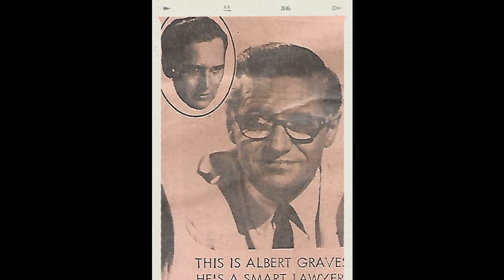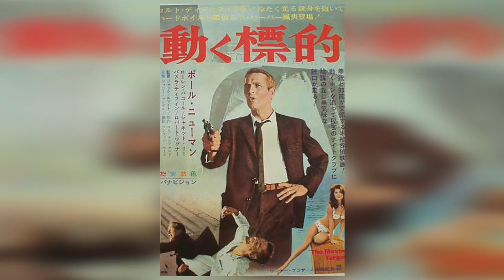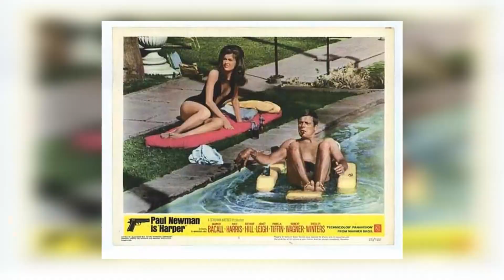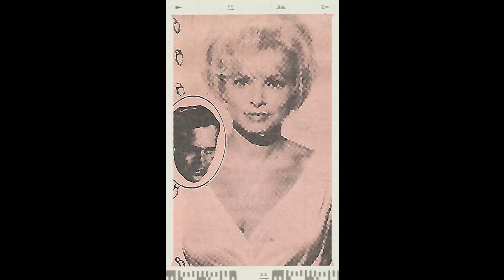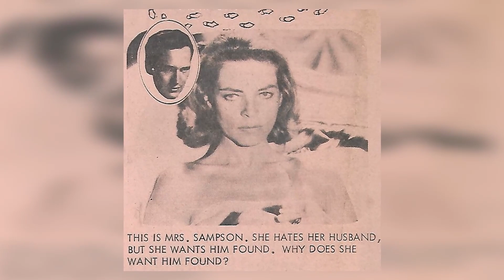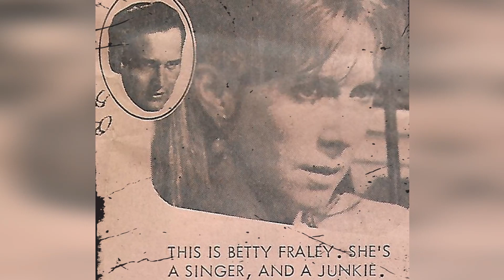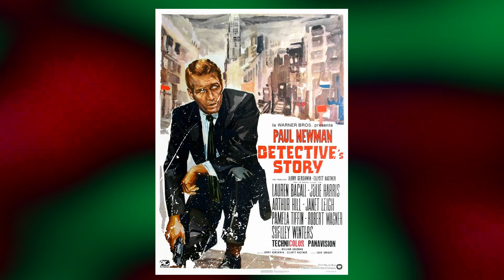Prepare for a Shock: The Startling Secrets of Harper Movie That Will Leave You Astonished!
Paul Newman as Lew Harper
Lauren Bacall as Elaine Sampson
Julie Harris as Betty Fraley
Arthur Hill as Albert Graves
Janet Leigh as Susan Harper
Pamela Tiffin as Miranda Sampson
Robert Wagner as Allan Taggert
Robert Webber as Dwight Troy
Shelley Winters as Fay Estabrook
Harold Gould as Sheriff Spanner
Roy Jenson as Puddler
Strother Martin as Claude
Martin West as Deputy
Jacqueline deWit as Mrs. Kronberg
Eugene Iglesias as Felix
Richard Carlyle as Fred Platt
Al Bain as Bar Patron
Horace G. Brown as Bartender
David Cadiente as Immigrant
Steve Carruthers as Bar Patron
Gene Coogan as Immigrant
Mary Gregory as Waitress
Kathryn Janssen as Telephone Operator
Chester Jones as Waiter
Louise Lane as Hotel Guest
China Lee as Dancer
Lewis Marvin as Gas Station Attendant
James McHale as Cab Driver
Andres Oropeza as Piano Player
Murray Pollack as Bar Patron
Martin Priest as Dancer
Jerry Rush as Bar Patron
Cosmo Sardo as Hotel Clerk
Tom Steele as Eddie Rossiter
Norman Stevans as Bar Patron
Herbert Sullivan as Waiter
Maxie Thrower as Waiter
Roseann Williams as Bunny Dancer